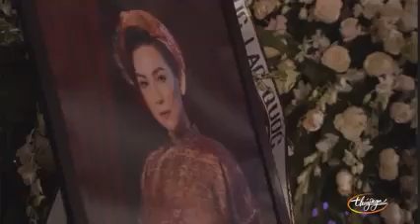Phi Nhung - xin "Giã từ" - Cam Thơ hát tiễn biệt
Ca sĩ Cam Thơ hát bài "Giã từ" tiễn biệt danh ca Phi Nhung ngày 12/10 tại chùa Huệ Quang - Nam Cali.